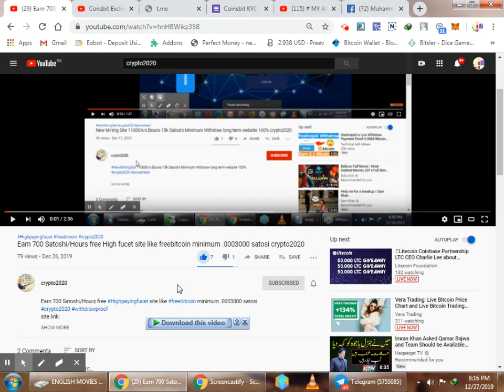Coinsbit Exchange Update|Fill Unlock form and Join Telegram for Unlock your CNB Tokens crypto2020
CoinsbitExchange Update|Fill Unlock form and Join Telegram for Unlock your CNBTokens
froum link coinsbit:

New Mining Site 1100Gh/s Bouns 15k Satoshi Minimum Withdraw long term website 100%

coinsbit Airdrop Exchange and Get 100 Usd Token CBN

DONT FORGET CHECK MY PREVIOUS VIDEOS

IN THIS CHANNEL I ALWAYS TRY TO SHARE FREE EARNING SITE
LIKE FAUCETS SITES MINING SITES AND MANY MORE SITES
WHICH GIVES YOU FREE MONEY WITHOUT ANY INVESTMENT AND RISKITS MY PROMISE THAT I WILL NEVER UPLOAD ANY FAKE EARNING SITE

ANY PROBLEM? COMMENT BELLOW I WILL REPLY EVERY COMMENT

HOW TO EARN BITCOIN FOR FREE WITHOUT INVESTMENT
EARN FREE BITCOINS - TOP FAUCETS TO EARN FREE BITCOINS WITHOUT INVESTMENT !
NEW WEBSITE EARN BITCOIN EVERYDAY WITHOUT ANY INVESTMENT ?
LEGIT WEBSITE TO EARN FREE BITCOINS | EARN FREE UNLIMITED BITCOINS!
NEW FREE BITCOIN EARNING SITE 2019 | 115$ FREE ON SIGNUP
WORLDS BEST AND HIGHEST PAYING BITCOIN CLOUD MINING SITE
FASTEST FREE BITCOIN MINER 2019 - MINE BITCOINS INSTANTLY!
HOW TO EARN MONEY ONLINE FOR STUDENTS | EARN UP TO 40 THOUSAND PER MONTH | DROP SHIPPING | NEW WAY
EARN FREE BITCOIN INSTANTLY - 100% FREE & WORKING
NEW FREE BITCOIN EARNING WEBSITE EARN FREE EVERYDAY WITH PAYMENT PROOF No Need Invest For Withdraw-Top 4 Trusted Free Cloud Mining Site-2019-just earn
Best Earning App 2019 | Money Making App With Live payment proof |
Earn Money with Short Link - Payment Proof - 100% working and genuine Site !!